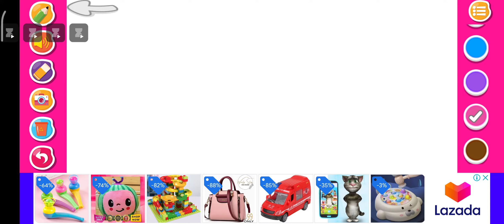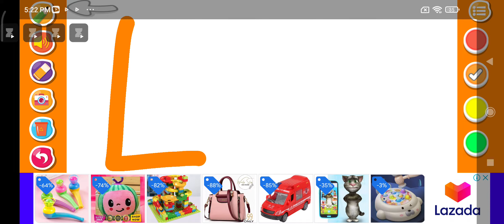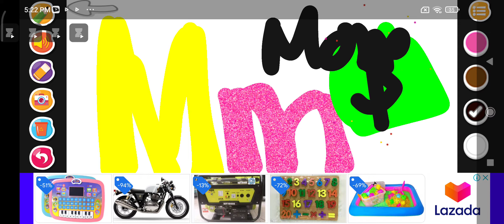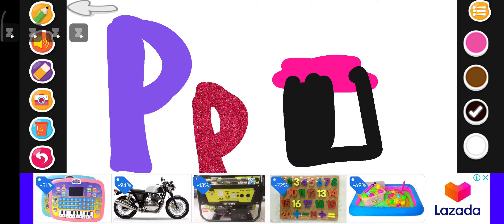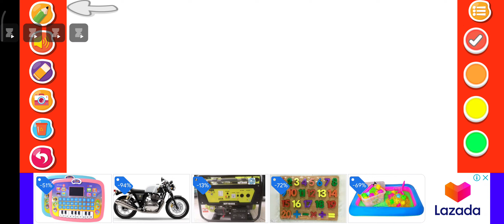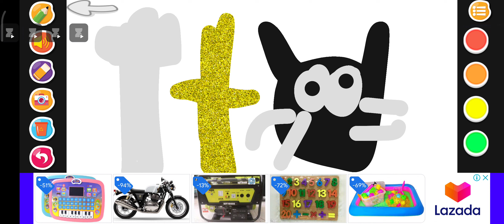7 March 2023